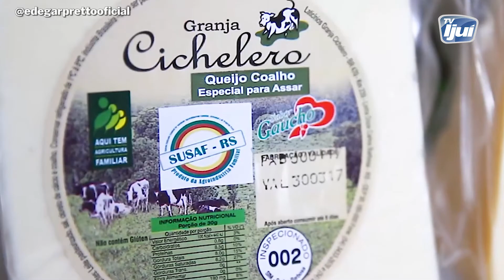Programa Entre Linhas - Entrevista com Coordenador Regional da Agricultura do RS 01.04.2021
A Sat TV Ijuí esteve na manhã desta quinta-feira, 01 de abril, conversando com o Coordenador Regional da Agricultura do RS , Uiliam Cargnelutti, que falou sobre seu trabalho frente a coordenadoria, assim como a troca de comando da pasta da Secretaria de Agricultura do Estado, febre aftosa, agricultura familiar entre outros assuntos. Confira a matéria!